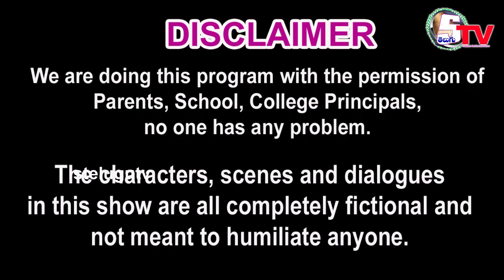frinds అందరం హ్యాపీ | Students Opinion | 22 Anniversary | Nagarjuna High School PVD 2020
MY VEDIOS

hello champion meere, singers round, skits round, spoof, anchoring, drawing,